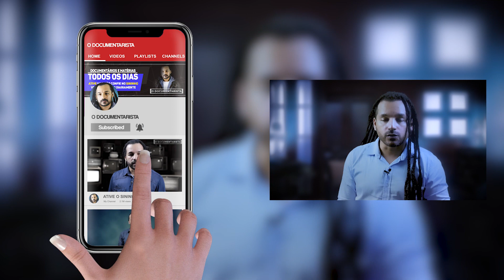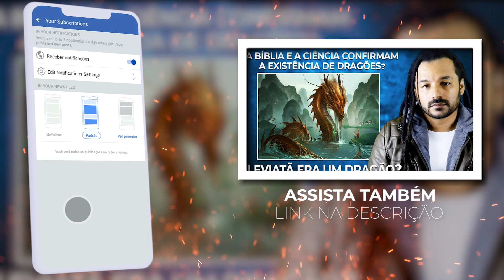DEPOIS DAS VESPAS e GAFANHOTOS, agora é a ''PRAGA'' de MORCEGOS GIGANTES (NÃO É PHOTOSHOP)